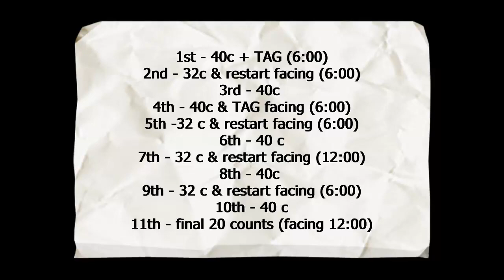Tick Tock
Neus Lloveras de Terrassa
El Barn d'en Greg - Rubí - Catalonia - EU
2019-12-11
1,2 Many - Luke Combs
single 9-2019 i album - What You See Is What You Get
40 counts , 2 walls , TAG (8c) , counts 25 to 32 standard wall
TAG at the end 1st & 4th sequences
2nd, 5th, 7th & 9th sequences only 32 counts & restart
11th last sequence only 20 counts.
Choreographed by Gabi Ibañez & Paqui Monroy (GiP)
5th Catalan Country Style Belgien 2019